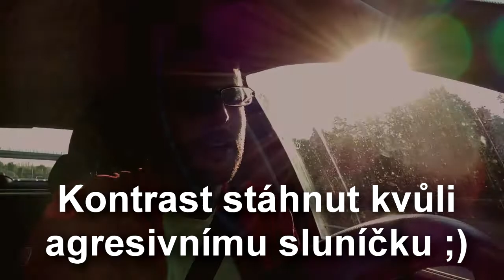ELON MUSK a JOINT, ŠVÉDSKÉ VOLBY, RESPEKT vs PIRÁTI [CARTALK #17]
Tři aktuální témata spojují média a jejich vliv. Elon Musk je často napadán, ale hloupě. Švédsko je mediální hračka, ale volby dopadly celkem "ok". Koalice bude ale těžká. No a můj milovaný Respekt dělá taky chyby - jako když hloupě komentuje Piráty a církevní restituce...